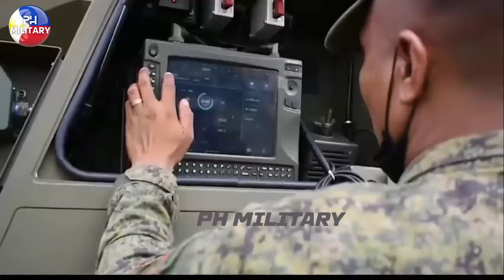THE PHILIPPINE ARMY WILL RECEIVE AN ADDITIONAL 12 ATMOS 2000 UNITS FROM ELBIT SYSTEMS